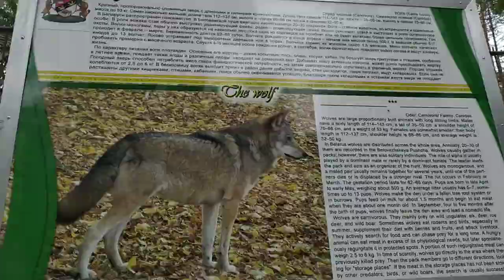Страна для жизни. 🇧🇾 Беларусь . Животные Беловежской Пущи.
Животные в Беловежской Пущи